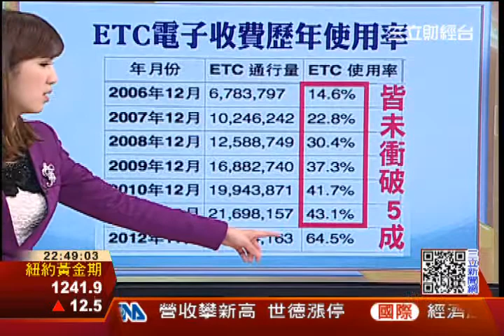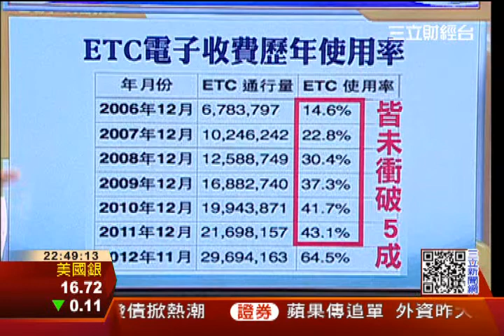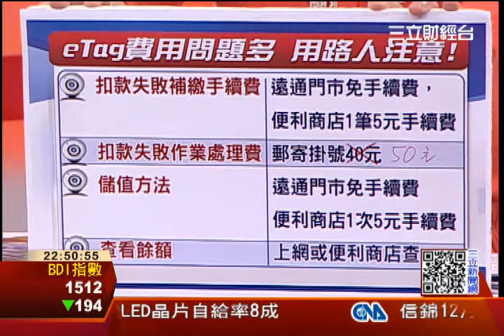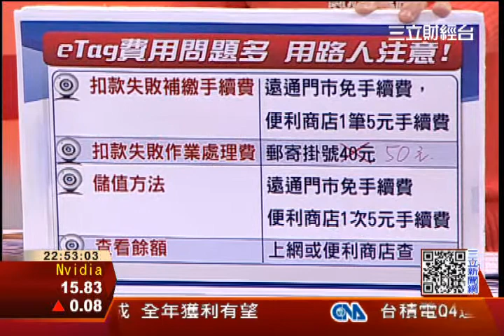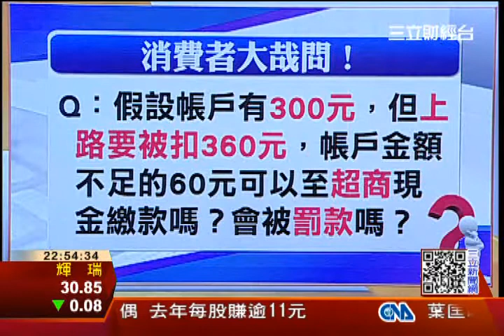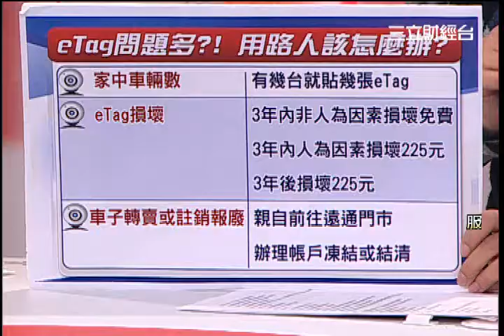吵翻天! eTag到底該裝?不裝?│科技新聞線│三立財經台CH88│三立財經主播范益華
三立財經主播范益華
科技新聞線
三立財經台CH88

eTag費用問題多 用路人注意
扣款.儲值.手續費 可別看錯!
消費者大哉問:餘額不足怎辦?
餘額不足可補繳 但沒打折!
eTag不儲值 可在超商繳費嗎?
每月上2次 不裝eTag行得通
車牌辨識錯誤.遭冒用 怎辦?
遭冒用? 達人:遠通客訴處理!
eTag若毀損 用路人怎處理?